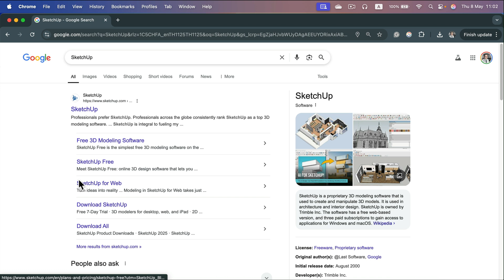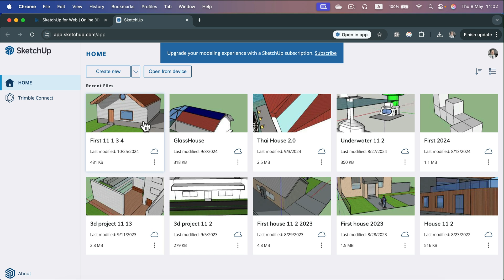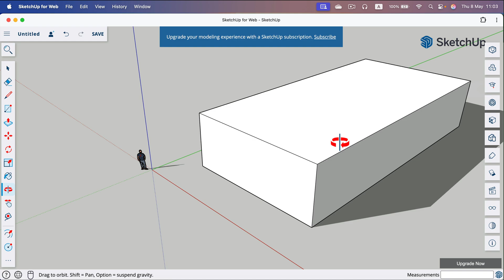SketchUp Free for Web – A Quick Start Guide (No Downloads Needed!)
Just using your browser, you can dive into 3D modeling with SketchUp Free! In this quick tutorial, I show you how to get started, navigate the interface, and build your first basic shapes—without installing anything. Great for beginners or anyone curious about SketchUp online.